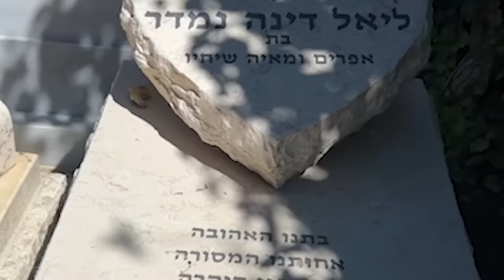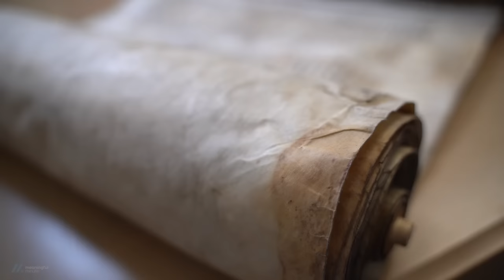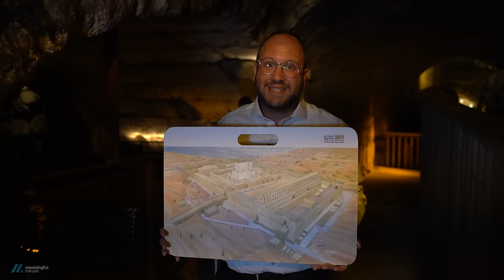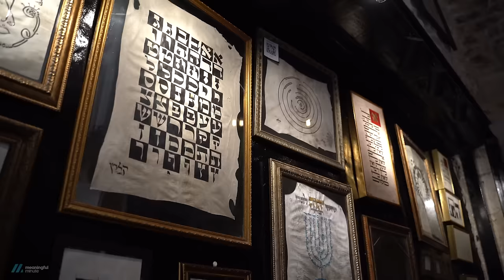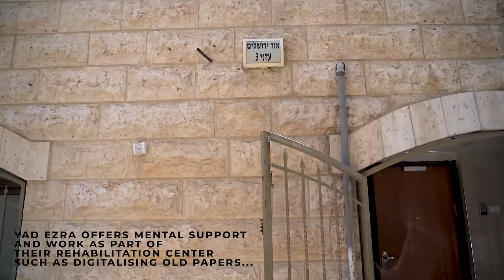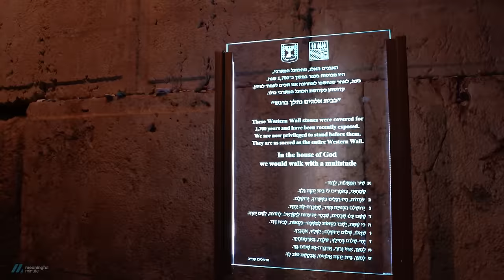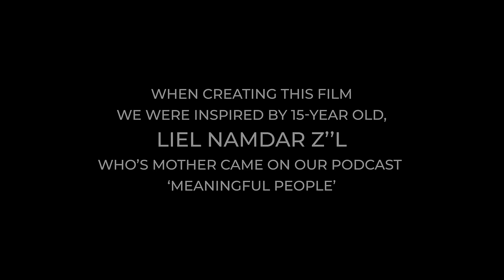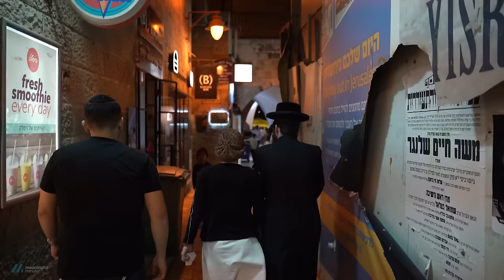Lost & Found: Revisiting Yerushalayim this Shiva Asar B'Tammuz - A Film by Meaningful Minute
In this inspirational film, Meaningful Minute goes on a journey to find all that was lost on Shiva Asar B'Tammuz, the day that the Roman army broke through the walls of Yerushalayim. Through inspiring interviews with the people that live in the holy city, we discover what we have lost, and more importantly, all we have found while we wait for Moshiach. What will you do to bring Moshiach sooner?

Timestamps:
0:00:00 - Intro
0:03:20 - Aish Rooftop
0:05:21 - Tour Under the Kotel
0:07:30 - Street Interview by Rav Gav
0:08:56 - R' Goldwicht Showing Us Around
0:10:24 - Zilberman School
0:13:08 - Lost Sefer Torah Recovered by R' Lynn
0:15:50 - Street Interview with Rav Gav
0:17:16 - Tunnel Tours by Tzvi Satt
0:19:26 - The 'Bridge'
0:22:13 - The Mikve was Found
0:26:31 - Rav Gav on the Streets of Yerushalayim
0:27:53 - Daily Giving
0:29:20 - Eli Beer from United Hatzalah
0:30:35 - Meah Shearim & Yad Ezra
0:34:07 - Raquel Kirszenbaum
0:36:44 - Nachlaot with Meyer
0:38:10 - Rav Gav on the Street
0:39:10 - Zilberman School
0:40:28 - Connecting to the Kotel with Nina Broder
0:41:22 - Learning about the Beis Hamikdash
0:44:35 - Incredible Shul at the Kotel
0:45:47 - Rav Gav on the Street
0:47:50 - Ilana Toweg, A Farmer keeping Shmita
0:57:26 - Incredible! A Baby after 16 Years!
0:59:02 - The Connection between Shmita and the Beit Hamikdash
1:02:28 - Moshiach Should Come Right Now
1:03:31 - Missing the Beis Hamikdash
1:05:50 - Inspired by Liel Namdar Z'L

This film was made possible thanks to:
Gadi & Aliza Fuchs

Moshe & Rivky Majeski, the Moshe Group

Malkie & Betzalel Jacobs and Family, In memory of Hershey Grossman

The Sussman Family, LeZecher Nishmas Faiga Bas Dovid

Special thanks to:
Rabbi Eitiel Goldwicht, Founder Aish Israel

Rabbi Rav Gav, Teacher at Aish HaTorah

Rabbi Dr. Josef Lynn
Help restore the sefer torah that was recovered from the Holocaust

Aliza Tvig, Toweg Farm

Family Wolbrom

Special thanks to Hodaya from The Western Wall Heritage Foundation

Executive Producers: Nachi & Nison Gordon
Producer & Editing: Naomi Garfinkel
Assistant-Producer: Devorah Leah Eilenberg
Videographer: Elyasaf Yehuda
Graphics: Yocheved Herzog